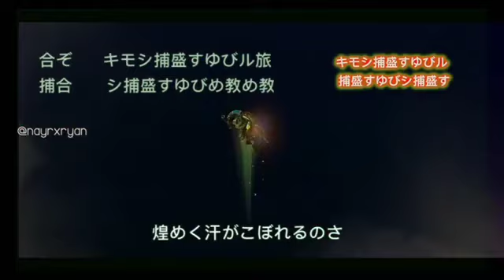IF MLBB WAS AN ANIME!💪💞 For Otakus!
welcome everyone
playing mobile legends , hope you guys enjoy the content
mobile legends
tutorials
savages
maniac
events
draws
tournaments
funny